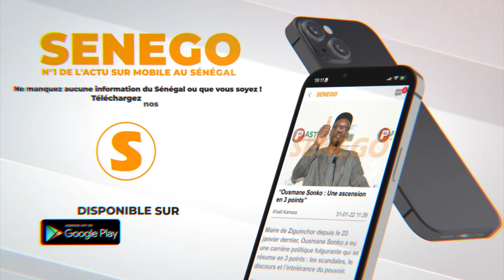Libération NitDoff : Le message de Ngaka Blindé (Senego TV)